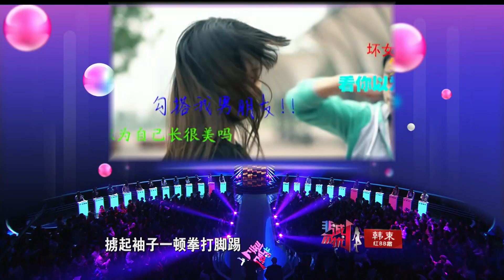非诚勿扰 Part3 宁财神惨遭"残酷按摩" 高大猛男吐槽"野蛮前女友" 140125 HD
本期看点：诚恳踏实的韩国型男今晚登上《非诚勿扰》，专为场上的"小周迅"刘津杉而来。虽不善言辞却用一颗真诚的心令早已灭灯的心上人回心转意，两人最终成功牵手。"史上最胖男嘉宾"登台，重达300多斤胖到电梯都站不下，而他的心动女生竟是体重只有80多斤的"混血芭比"安娜。此外还有一位高大猛男现场吐槽起了"野蛮前女友"，在街上有别的女生看了他一眼就惨遭其拳打脚踢，听得全场目瞪口呆。

《美丽的契约》 即将热播 精彩预告提前看 "一纸契约"的背后是各取所需还是真爱使然？【2月1日首播敬请期待】

一站到底 小学学历快递哥PK北大美女高材生 五辆全"土豪"配置豪车震惊全场